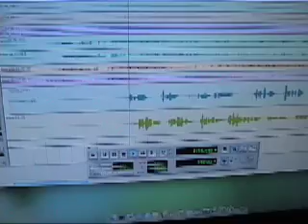Baby It's Cold Outside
Derrick Stout reverses the roles in a duet with Jake Dynnis to create the sexiest most interesting version of this holiday classic. Backed by Dan Cray, Clark Sommers and Greg Wyser-Pratte and shot on the fly by Jake Jarvi this video gives insight to how the track was recorded.